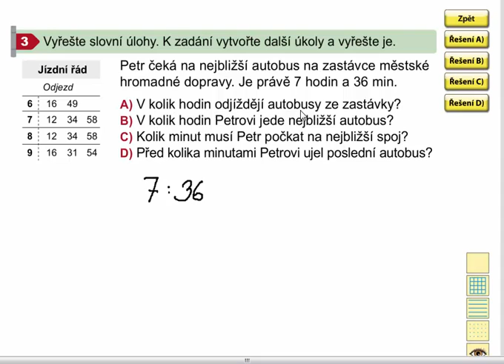Jízdní řád, Matýskova matematika 7. díl, strana 34, cvičení 3